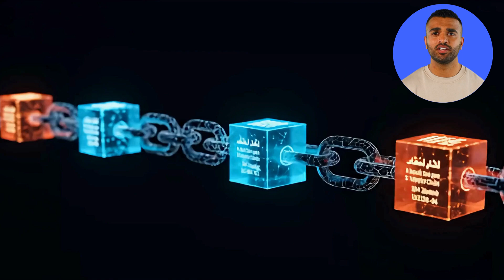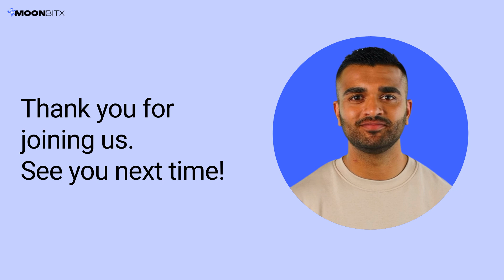The Math Behind Cryptocurrency (Explained for Beginners)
Cryptocurrency can sound complex — but its foundation is surprisingly simple.

In this video, we explain the basic mathematics behind crypto and blockchain in a clear, beginner-friendly way, without formulas or technical jargon.

You’ll learn:
• What hashing is and why it matters
• How blocks are mathematically linked
• How math replaces trust in decentralized systems
• Why these ideas keep crypto networks secure

This video is designed for students, beginners, and curious learners who want to understand how crypto actually works, beyond price charts and speculation.